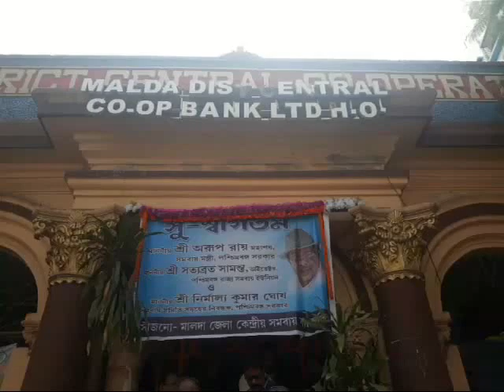MALDA CO OP BANK LTD VIS B T